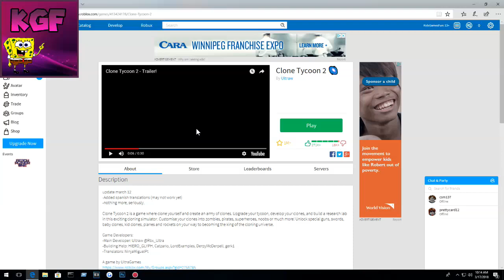Little T Plays Roblox - Future Clone Tycoon 2 - Kid Friendly Roblox Gaming - Cam Face Reveal!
Little T Plays Roblox - Future Clone Tycoon 2 - Kid Friendly Roblox Gameplay - Cam Working Face Reveal!

Please enjoy the latest game from Kids-Games-Fun!

Looking to buy games?